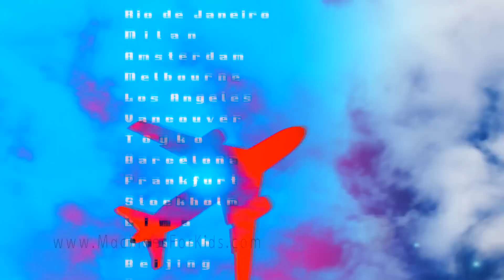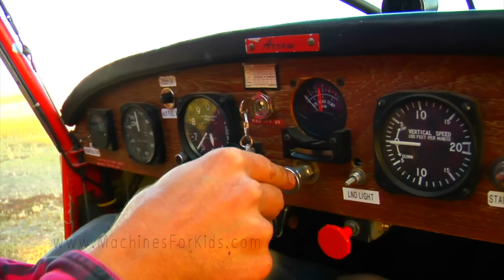Machines for Kids 1 Hour Compilation | Garbage Trucks for Kids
Watch this Machines for kids video for over 1 hour and let your children enjoy machines like Garbage Trucks, Fire Trucks, Tractors, Airplanes and more! Machines for Kids is all about providing videos for children.

Garbage Trucks for Kids